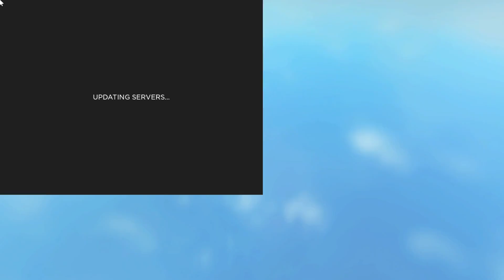HOW TO GET A DAILY DEV MELEE IN ARSENAL! | ROBLOX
In this video, I show you how to get a daily dev melee in Roblox Arsenal!